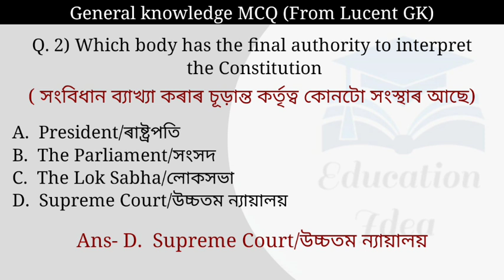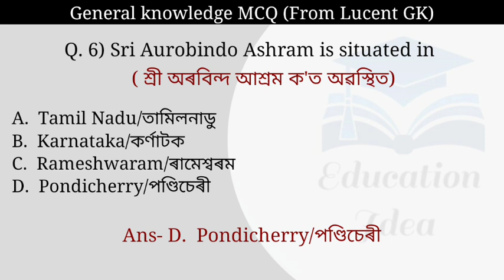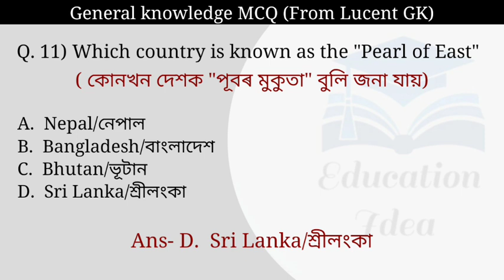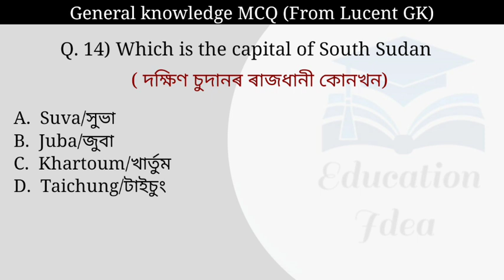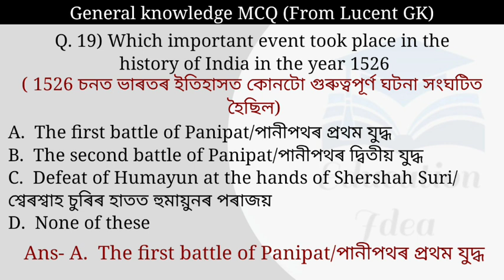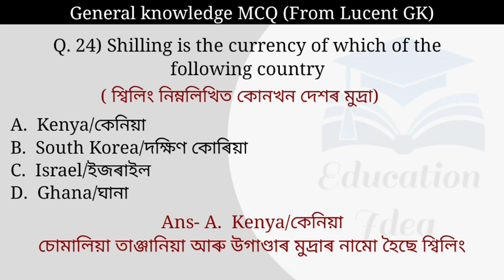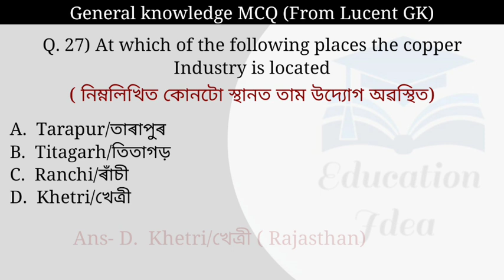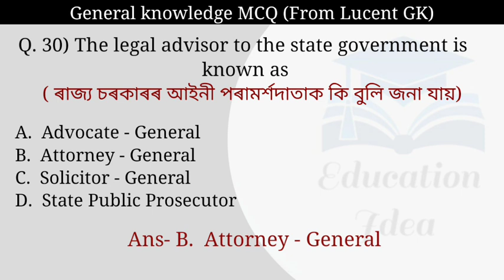Lucent GK Questions|| Top 500 MCQ For 22765 Vacancies and DME|| Part 13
Lucent GK Questions|| Top 500 MCQ For 22765 Vacancies and DME || Lucent GK Questions|| Part 13 @educationidea
Lucent GK Questions For Assam Government Exam
Lucent GK Questions For DME grade III
Lucent GK Questions For DME grade IV
Lucent GK Questions For Assam Competitive Exams
Lucent GK Questions in Assamese
Lucent GK Questions in English
Lucent GK MCQ
Lucent GK Top 500 MCQs
Lucent GK For New Assam Government Job Alert
Lucent GK Top Questions